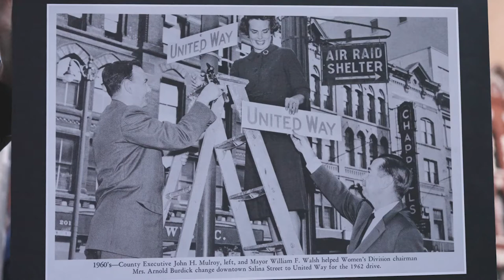Salina Street Becomes United Way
On Friday November 12, 2021, Syracuse Mayor Ben Walsh, Onondaga County Executive Ryan McMahon, and United Way of Central New York Board Chair Stephanie Crockett (President & COO, Mower) raised a "United Way" sign at the corner of S. Salina and W. Washington Street in in downtown Syracuse in honor of United Way of Central New York's 100th Anniversary.

The event included a recreation of a photograph from 1962 when Mayor William F. Walsh --Grandfather of Mayor Ben Walsh -- County Executive John H. Mulroy, and United Way Women’s Division Chairman Mimi Burdick changed the Salina Street signs to United Way.